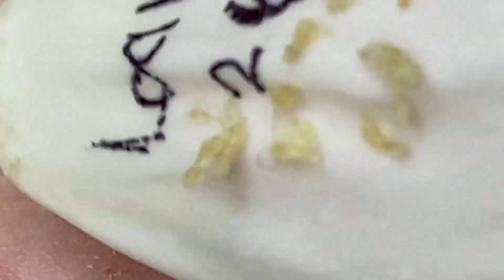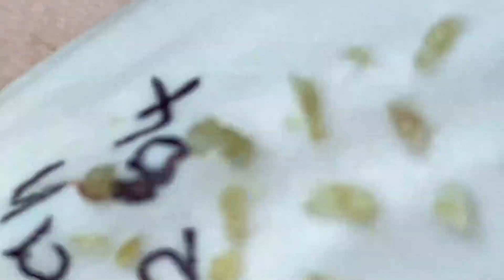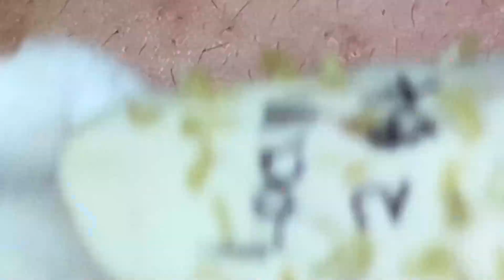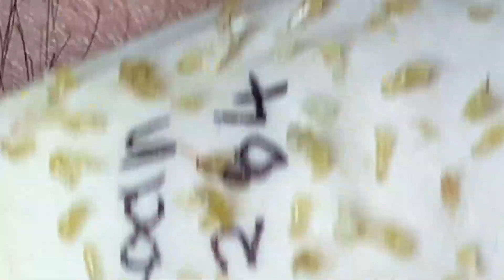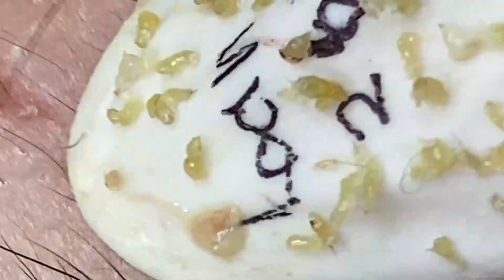وقت العمل على الابواب # 5259